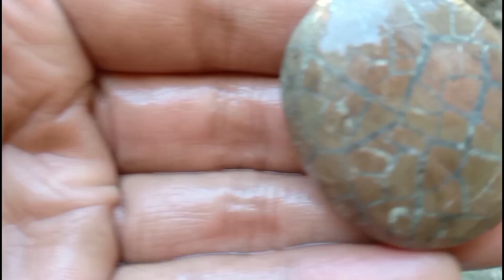Jangan Dibuang Kalau Ngak Mau Menyesal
Assalamu'alaikum warahmatullahi Wabarakathu.. Benda Yang Berasal Dari Tanah Ini Memang Kalau Dilihat Ngak Ada Nilai nya,Ngak Bakal Ada Yang Mau Menyimpan nya, Saya pun Melihat Seperti Itu Tapi Saya Merasa Kalau Benda Ini Ada Yang Berbeda, Jadi Kalau Nemu ginian Jangan Dibuang Dulu Nanti Kamu Menyesal